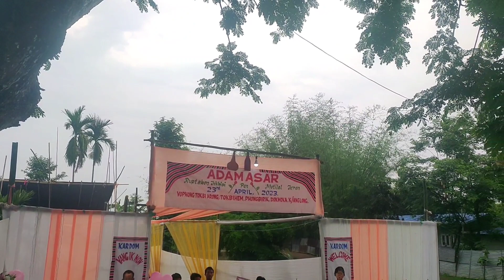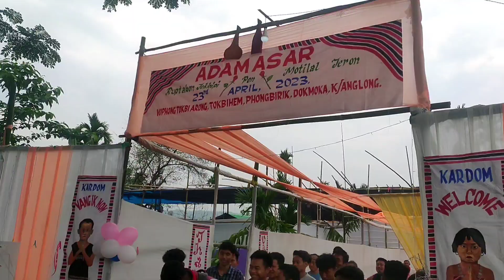Jengtoi Jengni Adam Asar||Arloso kangthum dam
Motilal pen Ruptabon Adam asar